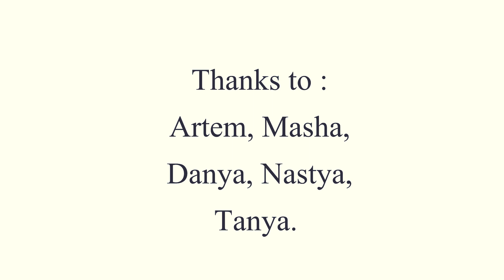Niykee Heaton–Intentions.Choreography by Timur Bezuglyy and Tanya Ilchenko All Stars Dance Centre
Choreography by Timur Bezuglyy and Tanya Ilchenko
 All Stars Dance Centre 2015